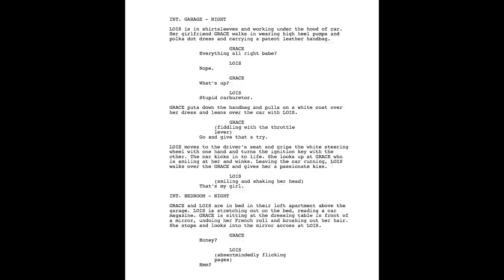Lisa Habermann - Me in a Minute